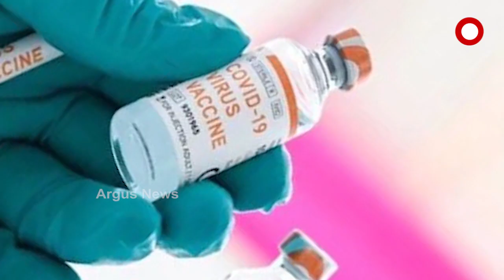କୋରୋନା ଯୋଦ୍ଧାଙ୍କୁ ଦିଆଯିବ ମାଗଣା ଟୀକା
ରାଜ୍ୟରେ କୋରୋନା ଯୋଦ୍ଧାଙ୍କୁ ଦିଆଯିବ ମାଗଣା ଟୀକା । ଏ ନେଇ ଘୋଷଣା କରିଛନ୍ତି ସ୍ବାସ୍ଥ୍ୟମନ୍ତ୍ରୀ ନବ ଦାସ । ତିନିଟି ପର୍ଯ୍ୟାୟରେ ଏହି ଭ୍ୟାକ୍ସିନ ଦିଆଯିବ.